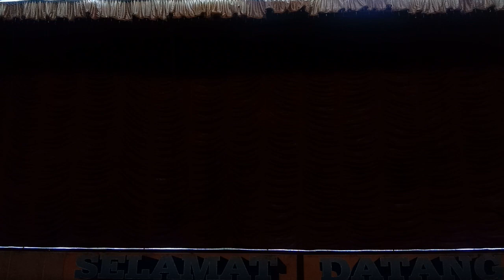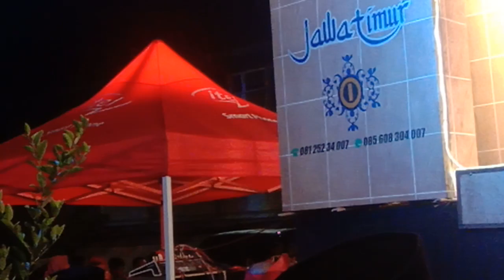Ldrk ARMADA, Remo putri, Santrean Batu